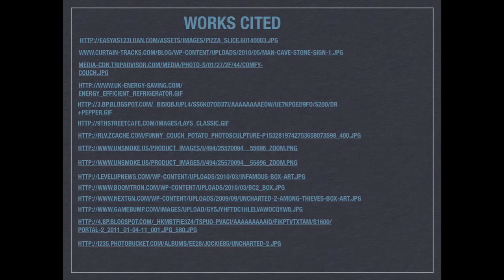Build a Man Cave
How to build a mancave! Hope this helps!